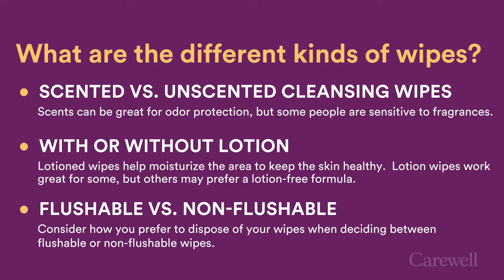Best Cleansing Wipes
Cleansing wipes can soothe irritated skin and help maintain personal hygiene with ease. But not all wipes are created equal—there are both scented and unscented wipes, some wipes are flushable, while others are not. Our expert guide will help you identify the best cleansing wipes for your needs.

About Carewell:
Carewell offers a simple shopping experience where caregivers can find high-quality, affordable products and speak to a dedicated team member for empathetic guidance—all without having to leave home. Our mission is to make caregivers' lives easier by providing the products and support they need with a level of service and convenience rarely found in at-home healthcare. The Carewell team is made up of real people - many of whom are caregivers themselves - whose values are rooted in dependability and trust. We believe your family's happiness and health matter above all, and we strive to make you feel supported so you can truly care well.

Save 30% on your first Autoship at Carewell.com